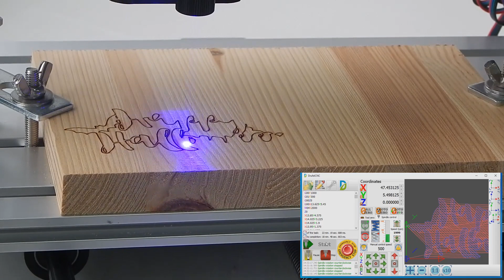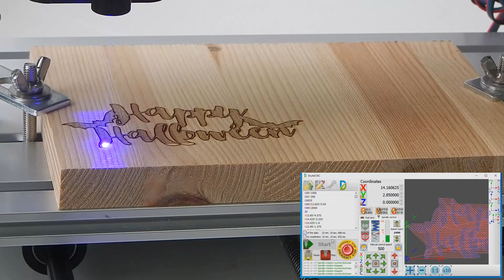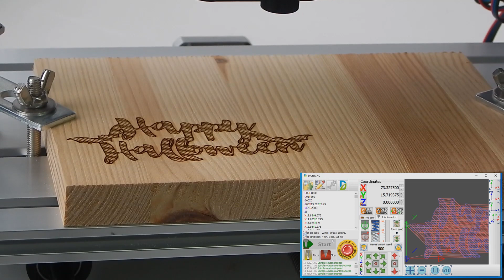Laser engraving in DrufelCNC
Synchronized laser operation in the CNC motion control software - DrufelCNC.